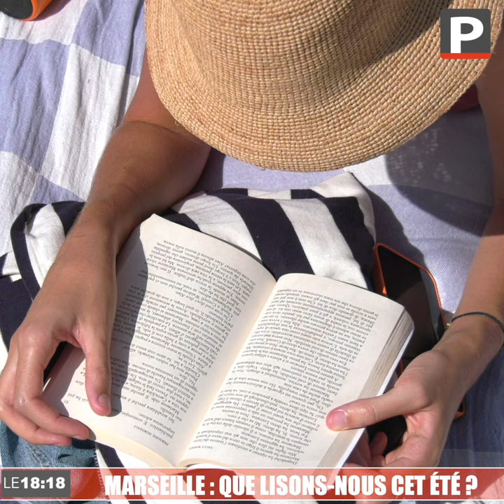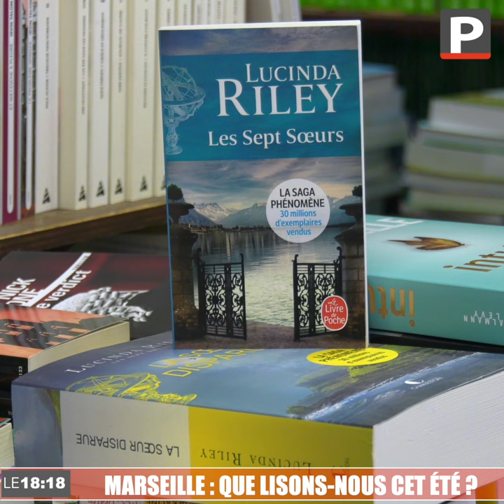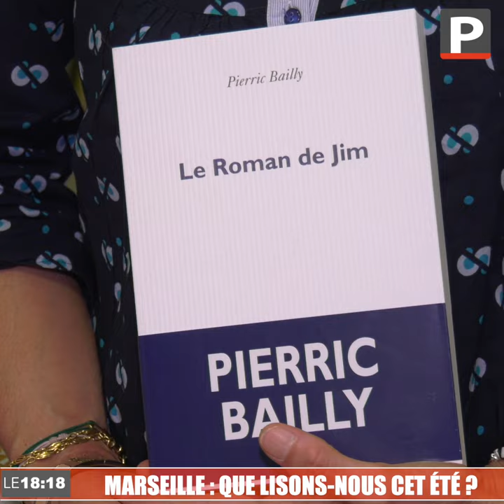Que lisons-nous cet été ?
Ah les vacances ! La période idéale pour flâner, piquer une tête ou se plonger dans un bon roman… Mais d’ailleurs, que lisons-nous cet été ?
À Marseille, sur la plage des Catalans, vous étiez nombreux mardi avec un livre entre les mains. Rien d’étonnant, quand on sait que 64% des Français profitent de leur congés estivaux pour déconnecter à travers la lecture selon une étude Youboox de 2019. Une tendance que Catherine Frézet, gérante de la Librairie de la Bourse a constaté. Dans sa librairie 8 rue Paradis, notre regard se porte immédiatement sur les oeuvres qui ont le plus séduites...